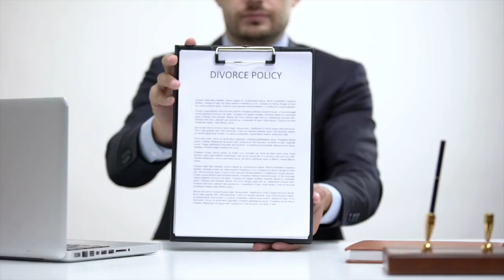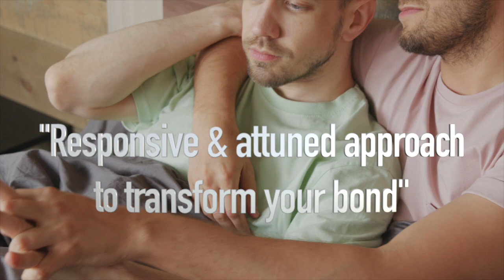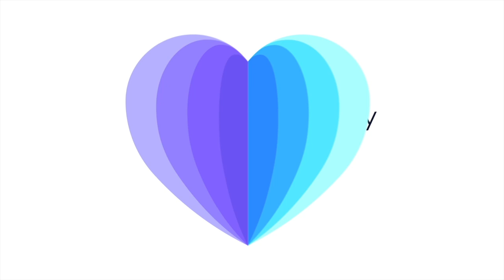Unveiling NYC's Top Marriage Therapist Picks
🗽 Discover New York City's Best Marriage Therapists – 2024's Exclusive Guide!

Are you navigating the complex world of marriage and relationships in NYC? Our latest video isn't just a guide; it's an educational exploration based on the latest research. Discover why couples turn to therapy and what traits truly define the best marriage therapists.

📚 Educational, Entertaining, and Essential:

Research-Based Insights: Dive deep into cutting-edge findings that shape today's marriage therapy practices.
Traits of Top Therapists: Learn about the key qualities that set the best therapists apart, according to recent studies.
2024 Therapy Trends: Stay informed with the latest developments in couples counseling and how they can benefit your relationship.

🔍 What You'll Learn:

The Need for Therapy: Understand why an increasing number of couples in NYC are seeking therapy and how it can help.

Top Therapist Traits: From empathy and experience to communication skills and cultural competency, get the lowdown on what to look for in a great therapist.

Expert Perspectives: Hear from leading relationship specialists about the city's evolving landscape of marriage therapy.

🌆 Why This Video Matters:

Whether you're considering therapy or just curious about its benefits, this video offers valuable insights into strengthening relationships.
Blending educational content with an entertaining approach makes learning about marriage therapy engaging and informative.

💑 Take the First Step:

Press 'Play' to start uncovering the essential elements of successful marriage therapy in NYC.